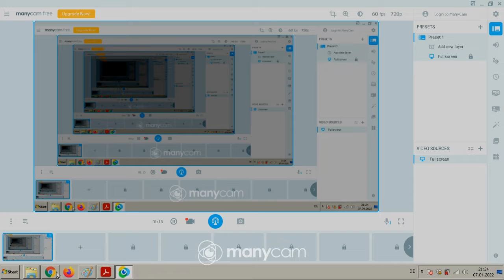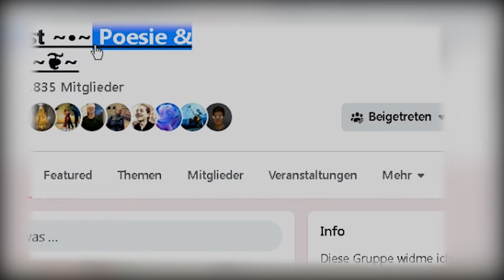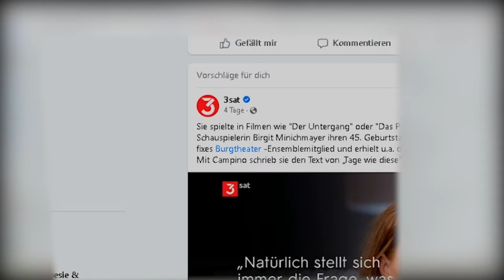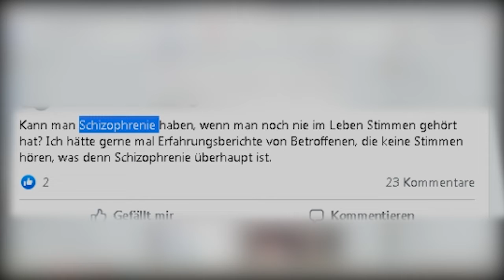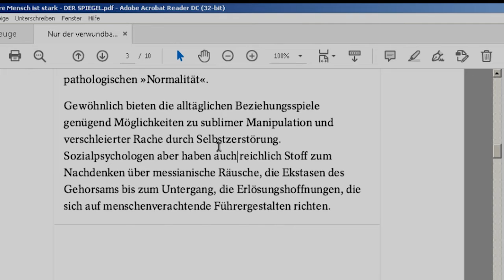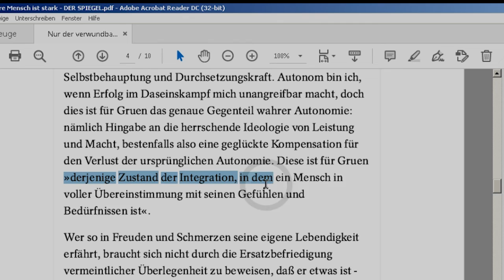Ich versuche mich in Hater reinzuversetzen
Ich versuche mich in Menschen reinzuversetzen, die im Netz und in anderer Kommunikation mit negativsten Reaktionen auffallen.
Ich versuche mich in Menschen reinzuversetzen, die andere mit Vorurteilen, Verdrehungen, Unterstellungen, Miesmachen und negativsten Vereindeutigungen angreifen.
Ich versuche den Hass in der Gesellschaft zu verstehen.
Ich versuche die Muster der schädigenden Kommunikation und die Ursachen zu verstehen, um letztendlich Lösungen zu finden.
Wenn man Hater übertrieben nachspielt: Würden sie sich selbst erkennen und ihr eigenes Verhalten als abstoßend erkennen? Müsste man es mehr verdeutlichen, dass sich Menschen anfangen für ihr falsches Verhalten zu schämen und umzukehren?
Gleicht das Unterfangen der Unmöglichkeit, Narzissten zu therapieren, was viele Psychiater*innen behaupten?

Tingler über Identitätspolitik, Feindseligkeiten, Einengung statt Befreiung...